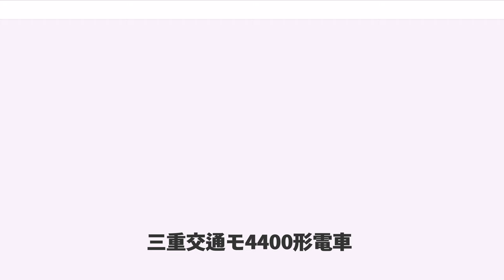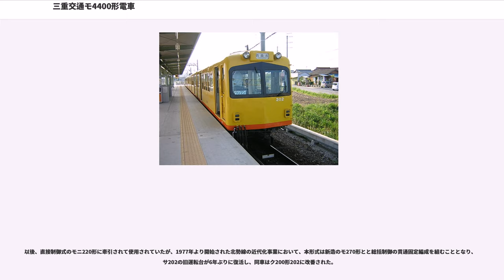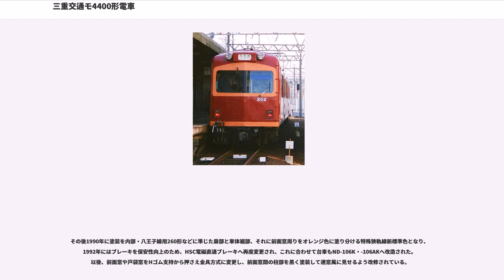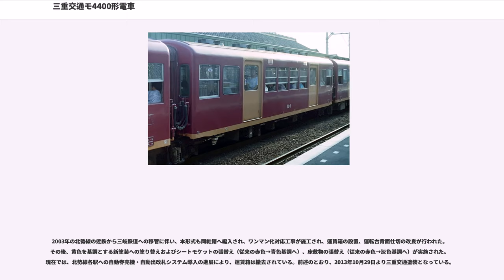三重交通モ4400形電車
三重交通モ4400形電車（みえこうつうモ4400がたでんしゃ）とは、三重交通が製造、近畿日本鉄道を経由し、現在は三岐鉄道北勢線で200系として使用されている電車である。

三重交通が湯の山温泉への観光客輸送を目的とする三重線用として、1959年8月に名古屋の日本車輌製造本店でモ4400形4401(M-1)-4401(T-1)-4401(M-2)の3車体連接車1編成を製造した。

各車とも普通鋼製準張殻構造で、ノーシル・ノーヘッダーの10m級車体を備える。前面形状は登場時流行していた湘南型の2枚窓構成で、各窓の上部に細長いベンチレーターが設けられ、窓自体はHゴム支持による固定窓となっている。前照灯は屋根中央に白熱灯が1灯、流線型のケーシングに納められて半埋め込み式で取り付けられ、標識灯は左右下部に振り分けて角形のものが各1灯ずつ取り付けられていた。窓配置は4401(M-1)および4401(M-2)がdD(1)4D(1)1、4401(T-1)が1(1)D4D(1)1（d：乗務員扉、D：客用扉、(1)：戸袋窓）で、編成単位でほぼ等間隔となるよう扉位置を定めたものである。側窓は2段上昇式のアルミサッシ、戸袋窓および客用扉はHゴム固定式の1枚窓、乗務員扉は落とし込み式のアルミサッシである。客用扉はドアエンジンによる自動扉を採用し、これは三重線系統では初の採用例であった。座席はロングシートで、運転台は半室式、室内灯は直流点灯による40W環状蛍光灯が各車4基ずつ取り付けられていた。当初の車体塗装は三重交通の標準色である、車体上半分がクリーム、下半分がグリーンの2色塗り分けであった。なお、この塗装は2013年10月29日より北勢線開業100周年記念の一事業として復活している。

1958年に志摩線向けとして製造されたモ5400形の仕様を踏襲し、駆動システムとして神鋼電機が開発した垂直カルダン方式を採用した。このため、同社製TBY-23を主電動機として4401(M-1)・4401(M-2)の運転台寄り台車に各2基ずつ軌道面に対し垂直に裝架した。ただし、軽便鉄道用で床下高さが低く台車上面のわずかな空間にギアボックスを納めきれず、所要の空間を確保するため運転台直後の床面がやや持ち上げられ、客用扉内側にステップが1段設けられた。

この特徴的な駆動システムは狭い空間に無理をして収めてあった上、整備時には事実上完全分解を行う必要があるなど保守上難点が多く、カルダン駆動化によるメリットをそれらのデメリットが上回っており、本形式が製造からわずか12年で電装解除される原因となった。

間接式多段自動加速制御器である日本車輌製造NCA電動カム軸式制御器が採用され、4401(M-1)に搭載された。これは、在来車が全て直接制御式で併結時の互換性を考慮する必要がなかったためである。これにより、スムーズな加速と同線初の総括制御運転が実現し、折り返し時の編成入れ替え作業が不要となった。また、この制御器には菰野以西の勾配区間に備え、発電ブレーキによる抑速制動機能が付加されていた。また、抑速制動機能は多客時に在来の付随車を増結する必要が生じた際には、スイッチ操作で無効化が可能とされていたのも大きな特徴の一つであった。

4401(M-1)の運転台寄りに当時の三重線で標準的に用いられていたシングルシュータイプの菱形パンタグラフが装備され、4401(M-2)へは750Vの母線引き通しにより給電されていた。このため、各車体間には太い高圧引き通し線が接続されており、連接車でしかも絶縁を確保する必要があったことから、固定式の連結面窓の直下に大型のジャンパ栓受を設けて接続する構造が採用された。

制御器による発電ブレーキとは別に、空気ブレーキとして非常弁付き直通空気ブレーキ（SMEブレーキ）に発電・抑速制動を付加した、SME-Dブレーキが採用された。これは当時の高性能電車で一般的であったSMEE/HSC-D電磁直通ブレーキを簡略化したものであるが、在来車の標準であった三方弁によるSMEブレーキとの互換性を確保する必要があったことから、セルフラップ弁によるSMEE/HSC系ブレーキの採用が困難という事情もあっての選択であった。

本形式はブレーキシリンダーを電動台車の側枠上部および連接台車の側枠間の各車軸上部に装架する、台車シリンダー方式を採用しており、車体側にはブレーキ指令を中継・増幅する...